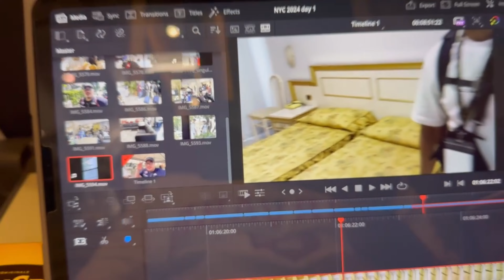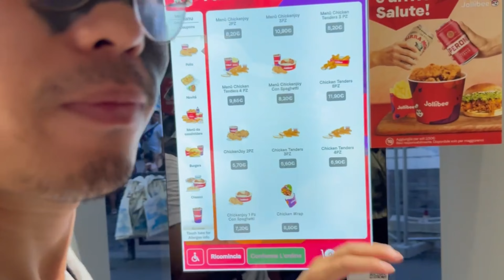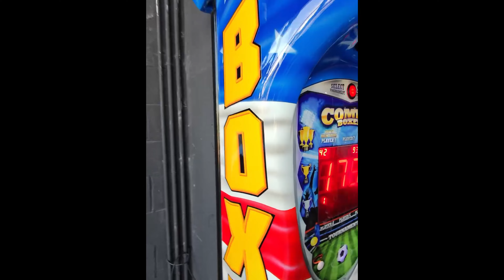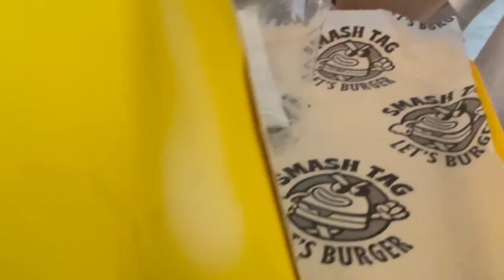SETTIMANA ROMANA -vlog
👕SOLIDE_ATELIER